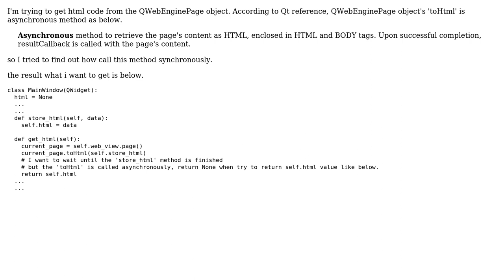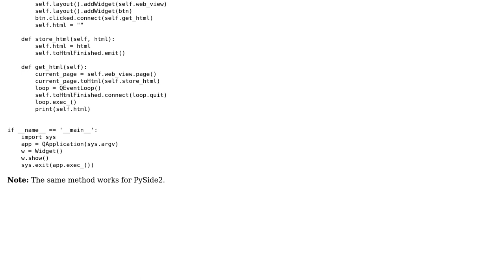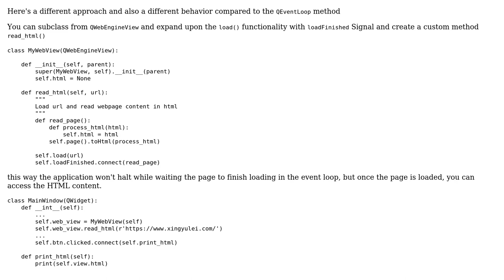Is there any way to call synchronously the method 'toHtml' which is QWebEnginePage's object?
With thanks & praise to God, and with thanks to the many people who have made this project possible! | Content (except music & images) licensed under CC BY-SA | Music | Images & others | With thanks to user xingyulei user norweeg user ko.nyk.93 user eyllanesc and the Stack Exchange Network Trademarks are property of their respective owners. You are responsible for your own actions.